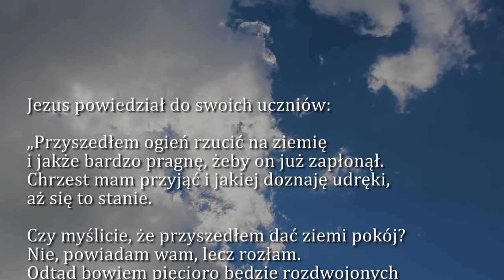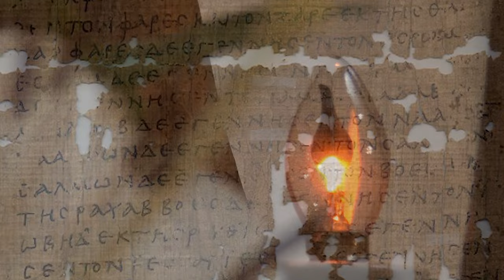Dobra Nowina na dziś | 26 października - Czwartek, XXIX tyg. zwykłego